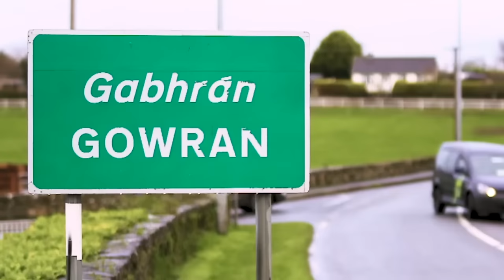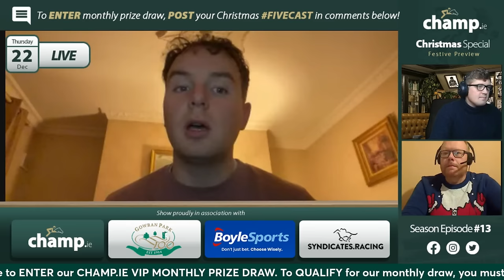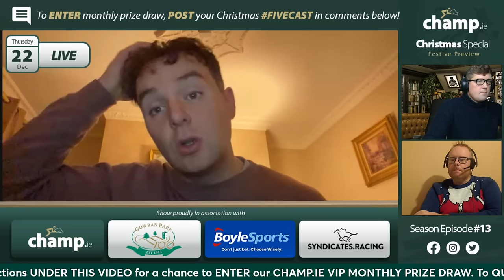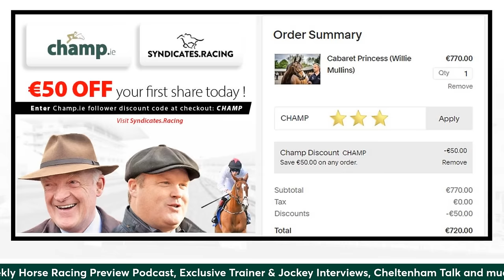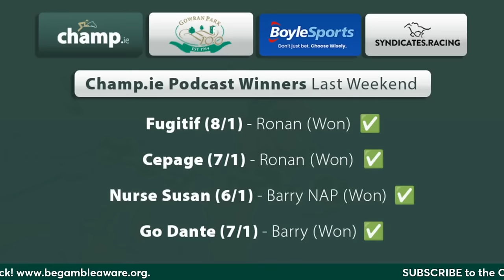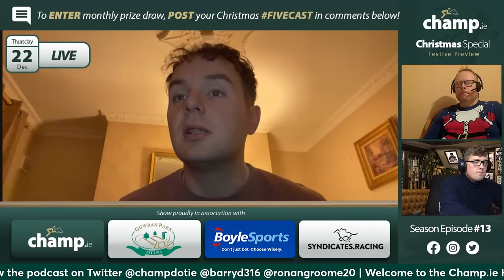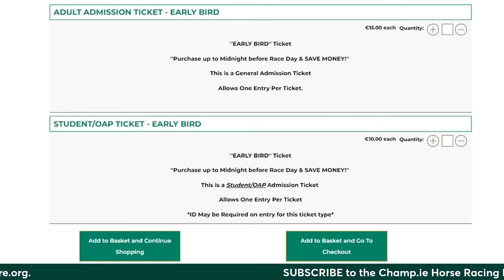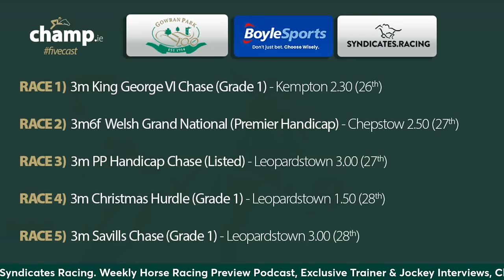CHRISTMAS RACING SPECIAL Preview Ft. PATRICK MULLINS | Horse Racing | Podcast | CHRISTMAS TIPS 🏇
Champ.ie Horse Racing Podcast | Season 5 Episode 13 🏇

On this week's Christmas Show, David Byrnes, Barry Doyle & Ronan Groome look ahead to all the Christmas Horse Racing including the King George VI Chase, Savills Chase, Jack De Bromhead Christmas Hurdle, Welsh Grand National, Paddy Power Handicap Steeplechase

Our special guest for Christmas is jockey PATRICK MULLINS. Barry speaks to Patrick about the team of Closutton runners over the Christmas period and plans for some of the WP Mullins stars for the rest of the National Hunt Season ahead.

Agenda:

✅  King George & Savills Chase
✅  Welsh Grand National Tips
✅  Chat with Patrick Mullins
✅  Best Bets & NAP

Syndicates. Racing

Exclusive Champ.ie Follower Discount ⬇️

Get €50 OFF your first racehorse share with Syndicates.Racing today.

Goffs Thyestes Chase (Thursday 25th January)
Red Mills Day (Saturday 17th February)
Shamrock Chase Day (Saturday 9th March)

When you sign up to Boylesports today (IRE/NI)
BET €10 & GET €30 FREE BET & €10 CASINO BONUS